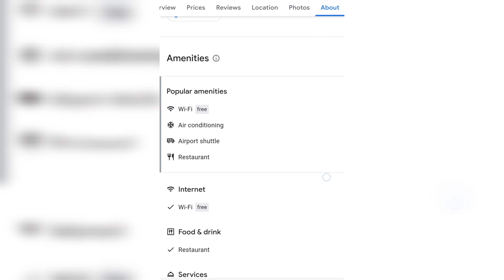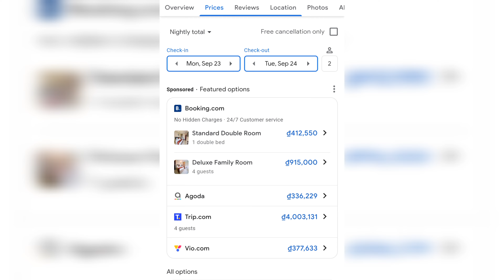Green Star Hotel Ho Chi Minh City Vietnam 🇻🇳 | Hotel Review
Located in premier positions of District 1, Green Star Hotel is within walking distance to the top attractions like Ben Thanh Market, War Museum, Saigon Notre Dame Cathedral, The Independence Palace, President Ho Chi Minh Statue and people’s Committee Building and so on. Besides, our hotel is near Bui Vien – the walking street with many shops, restaurants, and bars, especially for exploring the lifestyle of local people in Ho Chi Minh City. Our hotel offers cozy and simply modern accommodation with professional services. Both are run by a young team who are friendly, enthusiastic, but outstanding. We ensure your stay in Green Star Hotel is a memorable experience during the time you visit Ho Chi Minh City.

The cheapest Hotel I've ever been!